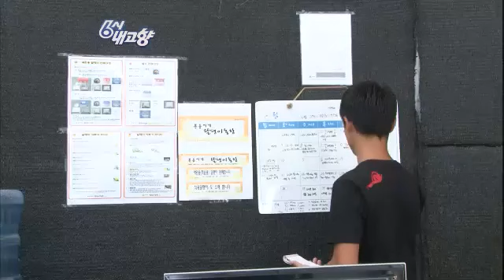6시 내고향 - Hometown Report EP5107 # 002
Showtime : KBS 1TV 6:00~6:55pm Mon-Fri
MC : Seong Se-jeong, Oh Jeong -yeon 09/14/2012